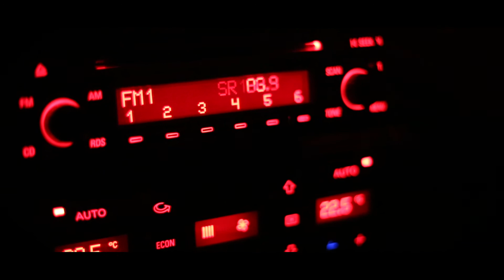Cabin in the woods (test)